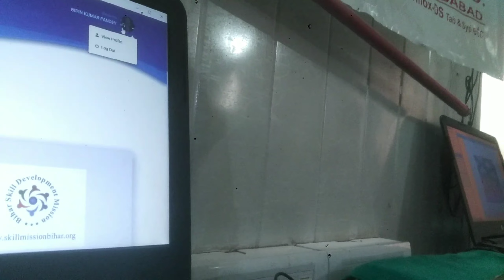मेरे class की लड़कियां studend vlogs vloge video Blog #2023 blogger video HD new vlogs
vijay Riya vloge #2023 new blogs
video#pawman sing#video
, Scholarship and research,rair use is a use
Permitted by copyright statute that might
Otherwise be infringing ,no-profit, education
Or personal use tips the balance in favor
Use
students Blog
indian Star jk
jk video